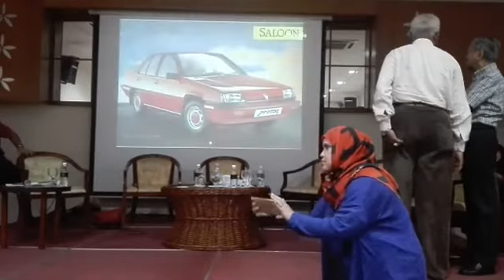[LIVE] Wacana PPBM - DAP 'Dimensi Baru Dan Masa Depan Kuasa Politik Melayu'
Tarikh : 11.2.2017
Masa  : 11 Pagi
Lokasi :  Hotel Seri Malaysia, Alor Setar, Kedah.

Ahli Panel yang turut bersama,
 - Tan Sri Abdul Rashid Abd Rahman
 - YABhg Tun Dr Mahathir Mohamad
 - YB Hannah Yeoh
 - YB Gooi Hsiao Leung
 - YB Dato' Mahfuz Omar
 - YB Dato' Mohd Ariff Sabri

*** Kredit kepada Mukhriz Mahathir FC